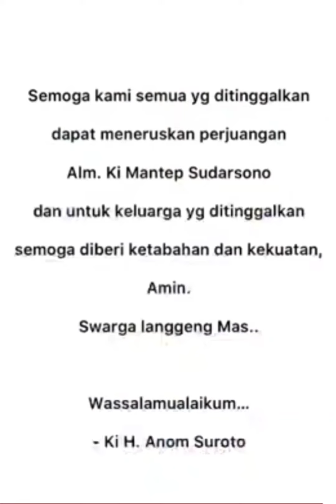Ucapan Bela Sungkawa Dari Ki H Anom Suroto buat Ki H Manteb sudarsono,trenyuh sampai nangis aku